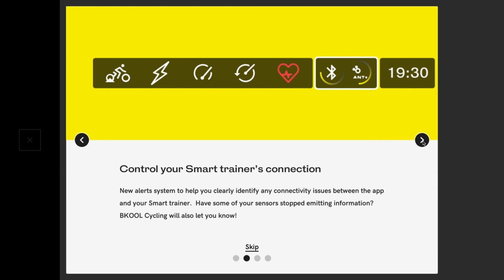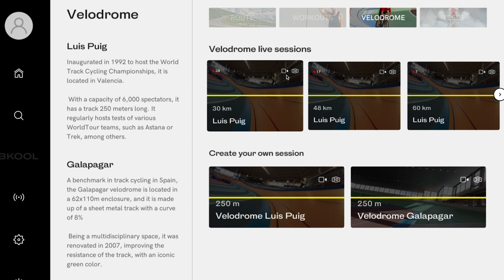BKool Rennen: GCN vs Canyon Esports | Radsport Profis gegen Indoor Pros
Im heutigen virtuellen Rennen auf der Plattform BKool, treten unsere GCN Profis gegen das virtuelle Profi Team Canyon Esports an. Gemeinsam mit unseren Presenter Kollegen aus England und Frankreich, liefert sich Björn ein aufregendes Rennen auf der Trainingsplattform BKool. Ob sie die Jungs von Canyon schlagen können? Was die Plattform sonst noch so zu bieten hat, zeigen wir euch im heutigen Video.

ES_Mandala - Maiwan
ES_Drawn to you (Instrumental version) - Vincent Vega
ES_Chicken Truck Race - Heyday Highway

Folgt uns!